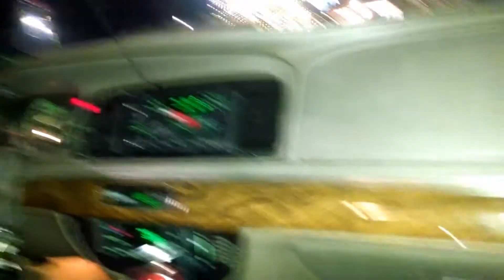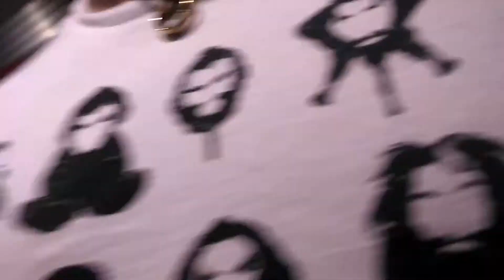December 31, 2013 - January 1, 2014 - Anniversaries Aren't Dead...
Jeff and I celebrated our anniversary on New Year's, with Jacqueline as company...
Then, the next afternoon, I retired to Beth's, where we *attempted* to watch the series 3 premiere of Sherlock...